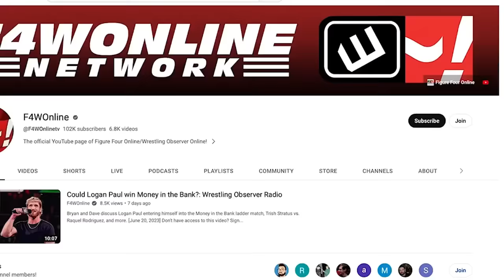This AEW Collision segment broke Bryan Alvarez | Bryan & Vinny Show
Bryan Alvarez rants about a particular segment involving Roderick Strong and Tony Khan from this past week's AEW Collision.